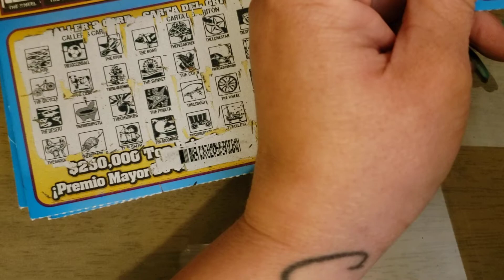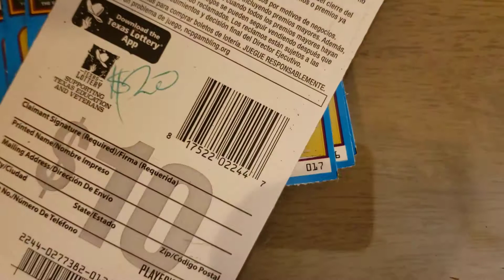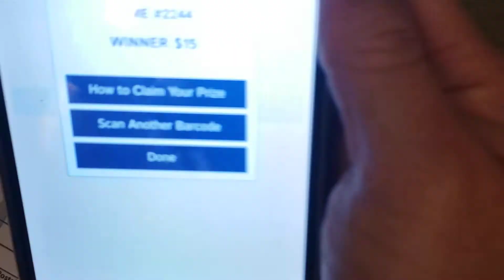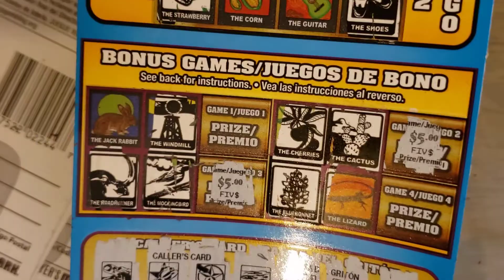Part 3 $10 Mega Loteria FBP #393